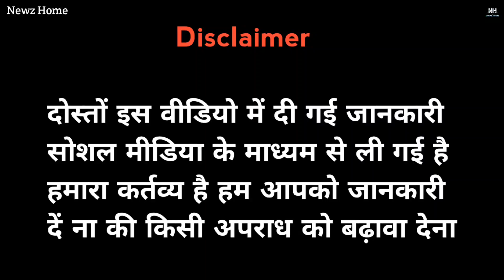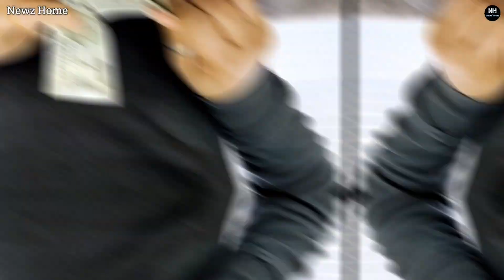Sachin Bishnoi Ne Punchtach Me Lawrence Bishnoi Ka Kala Sach Bataya.